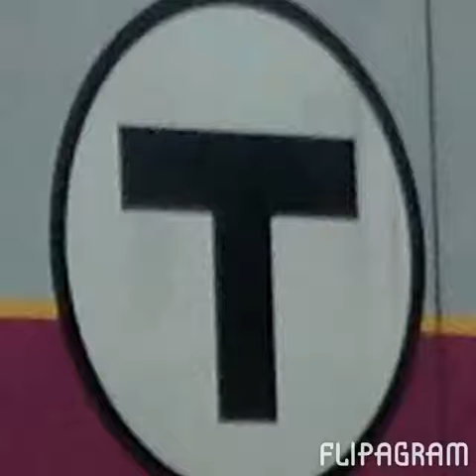Some of my phone and Sx30 photos